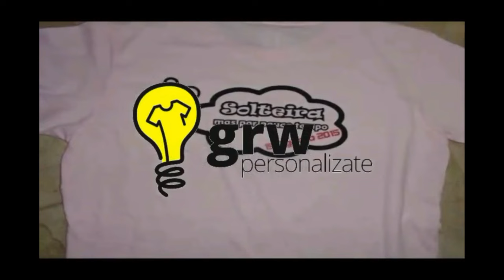Noite de São João 2016 | Freguesia da Luz